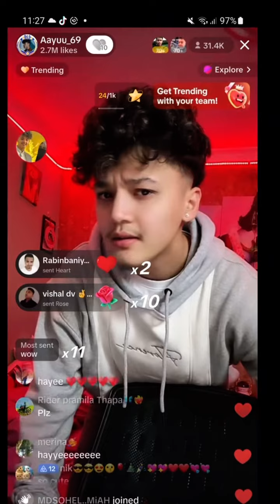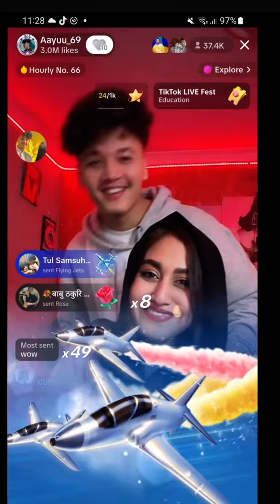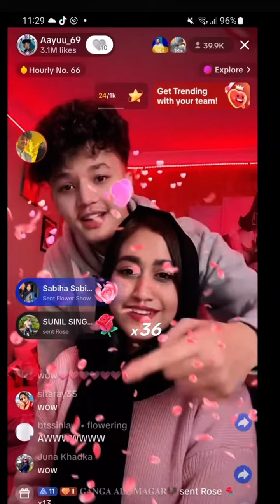Buhari is very very cute and pretty 😍. AAYUZEH😍😍❤️❤️